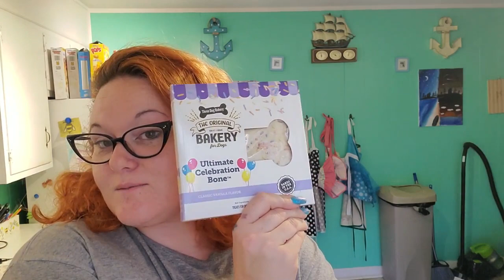Sunday Cooking | Pumpkin Muffins | Chit Chat |Pineapple Chicken | Birthday Treat |Family of 5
Music from Uppbeat (free for Creators!)